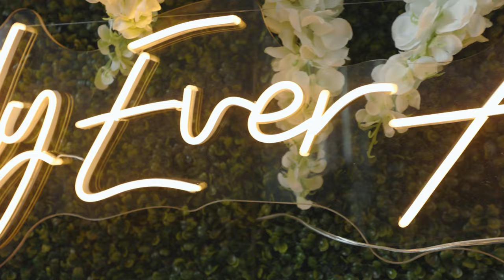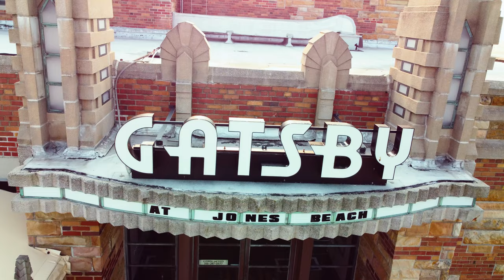Captivating Love Story: Janessa & Derrick Miller Wedding at Gatsby on the Ocean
Welcome to Life's Interpretation LLC, where we turn your special moments into timeless memories. Join us on a romantic journey as we unveil our latest wedding video captured at the enchanting Gatsby on the Ocean, nestled on the picturesque shores of Jones Beach, Long Island. Witness the love, joy, and intricate details that made June 16, 2023, an unforgettable day. From the heartfelt vows to the breathtaking décor, immerse yourself in the beauty of this celebration of love. Prepare to be swept away by the elegance, emotions, and pure bliss of this remarkable occasion. Don't miss out on experiencing the magic. Let Life's Interpretation LLC be your trusted storyteller, preserving your precious memories for a lifetime.

Produced by: Life's Interpretation LLC
Edited by: Life's Interpretation LLC